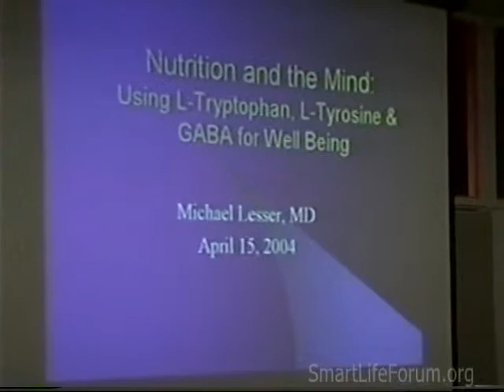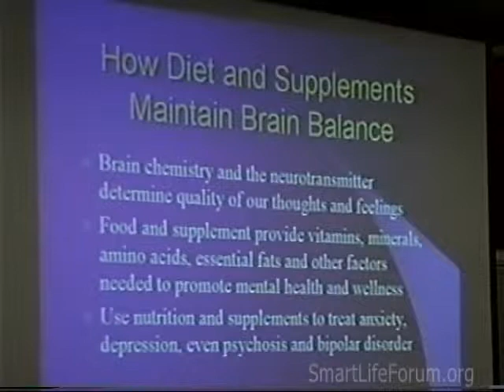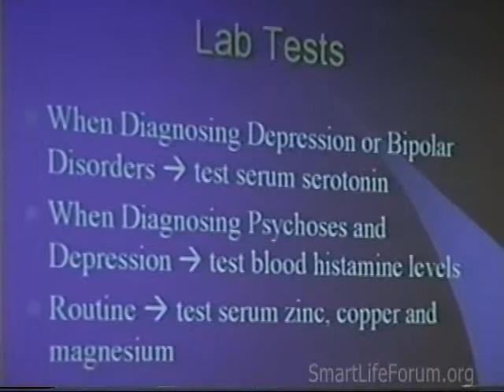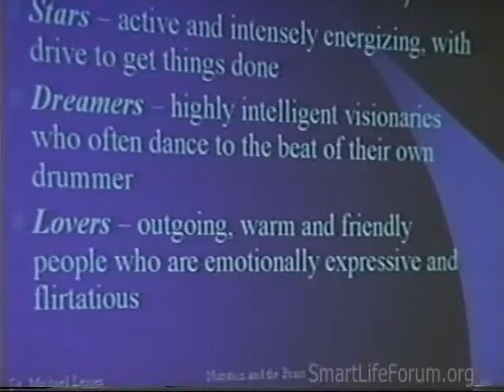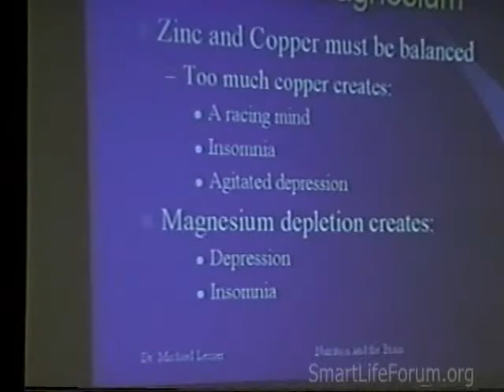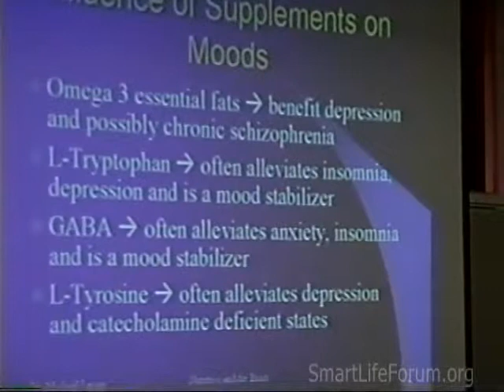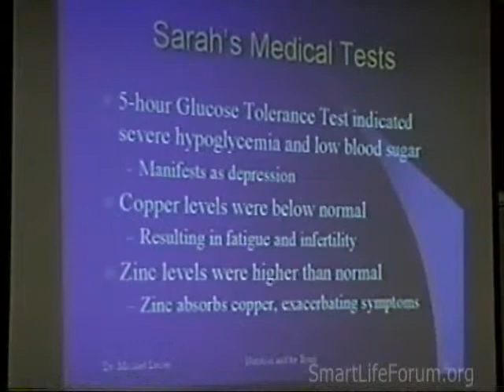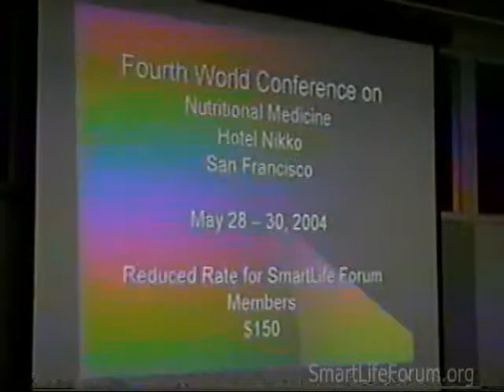(2004-04) Michael Lesser - Mind nutrition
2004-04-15 Michael Lesser  Mind nutrition